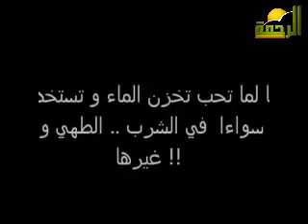مدرسة الحياة الشيخ أحمد جلال 21-2-2012